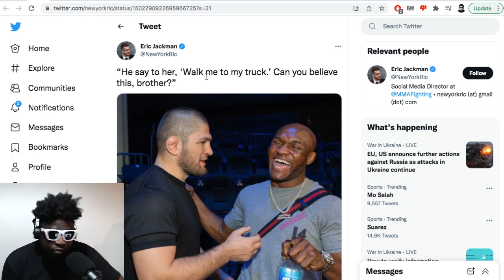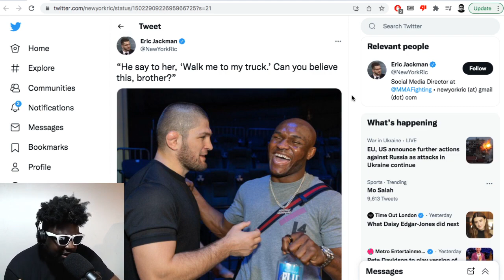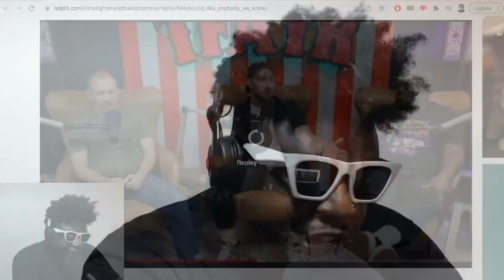Brendan Schaub and the “Truck Walk” aka "Walg Me to My Trugg" meme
▶Bitcoin bc1qh8eq90fs0y9te5df0etj4elgk3j9wpn552s2za